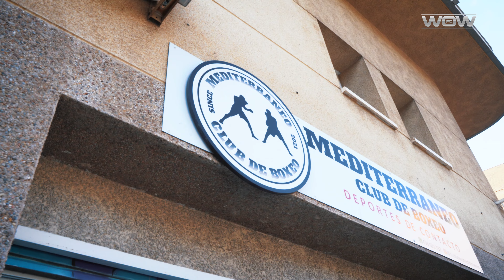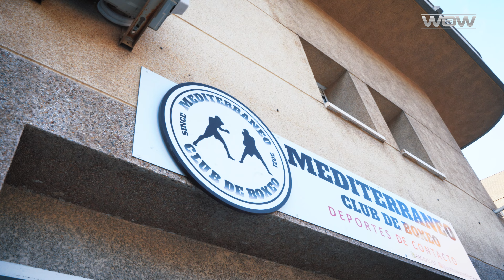WARRIOR VLOG - T5 I Dea Celma by WOWfc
Acompaña a Dea en uno de sus días, conoce como enfrenta la rutina y el desafío de mantenerse siempre a tope.

Si te gusta nuestro contenido, apóyanos dando like  👍🏻 y dejándonos un comentario.